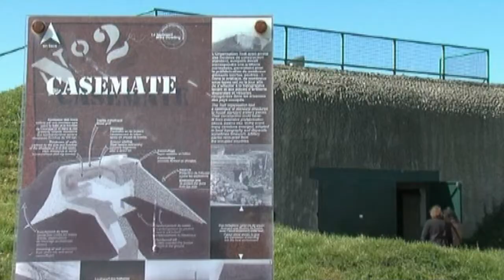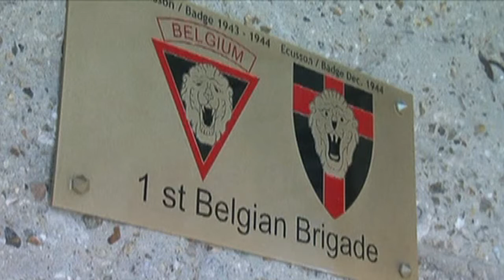Borne3/La_batterie_de_MervilleFR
Parcours n°1 :
Vidéo de la borne 3  : La Batterie de Merville